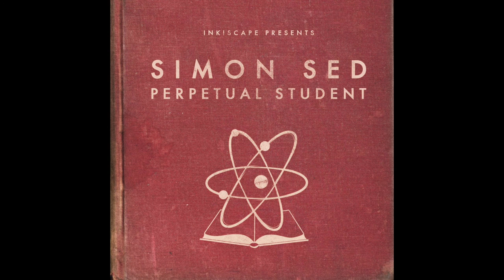Simani Cove - Ms. Anne Tropic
This is an accepted submission to the infamous Tairy page.

Debut single from Cleveland duo Simani Cove (emcee: Simon Sed producer: Amani Cove) featured on Simon Sed's new project: Perpetual Student.